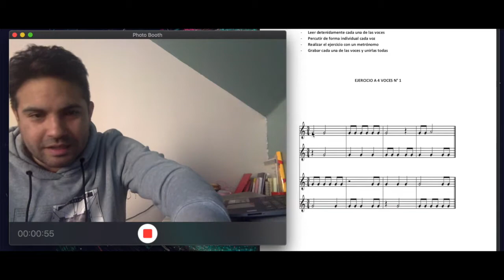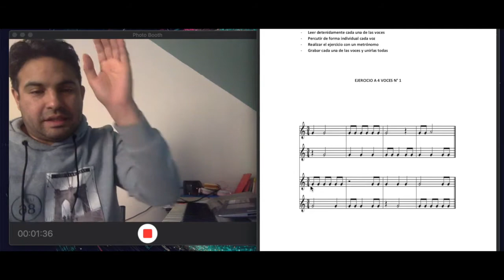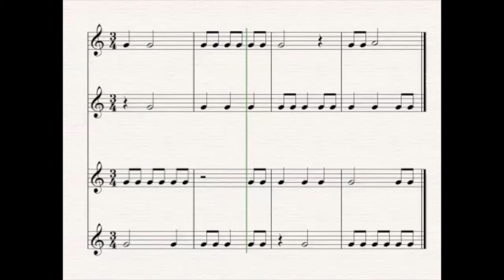SEPTIMO BASICO MUSICA VIDEO GUIA Nº7